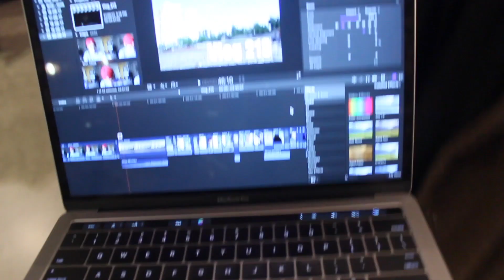BIRTHDAY SHOPPING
My Two-Hundred-and-Fourteenth Vlog.

Awesome Microphone
Wireless Earbuds
En route Laptop
Hair Serum
Phone wallett case